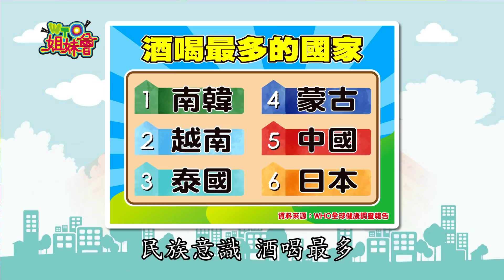亞洲各國尬輸贏 原來"它"最厲害?! 2020-05-25【WTO姐妹會】|曉詩 凱蒂 Honey 田中 Jenny 秋姮 Anna 茱兒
播出日期:05月25日(一)
今日主題：【亞洲各國尬輸贏  原來"它"最厲害?!】